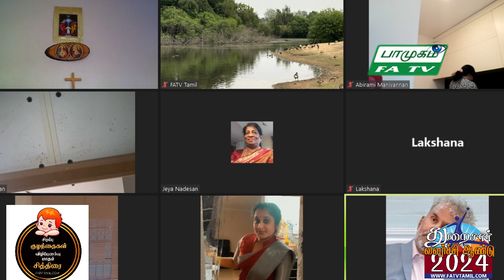21.04.2024, ஞாயிறு பாமுகம், குட்டி நடை உலாத்தலுடன் காலை சிந்தனை, FATV TAMIL LONDON, FirstAudio,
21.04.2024, ஞாயிறு பாமுகம், குட்டி நடை உலாத்தலுடன் காலை சிந்தனை, FATV TAMIL LONDON, FirstAudio, Vaani NadaMohan,